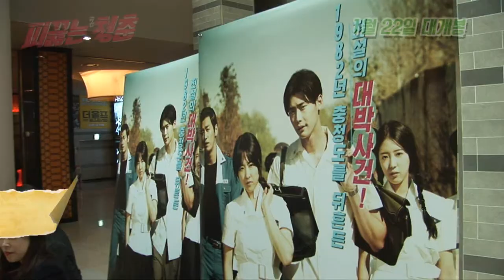[피끓는 청춘] 제작보고회 현장 영상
1월 22일 대개봉!